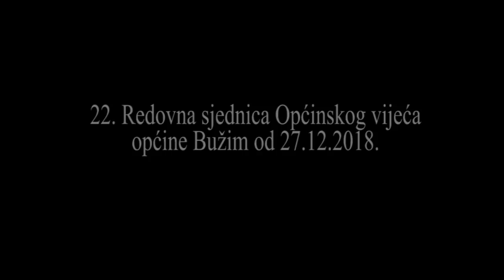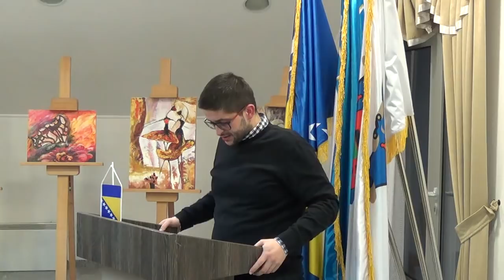22. Redovna sjednica OV Buzim, 27 12 18